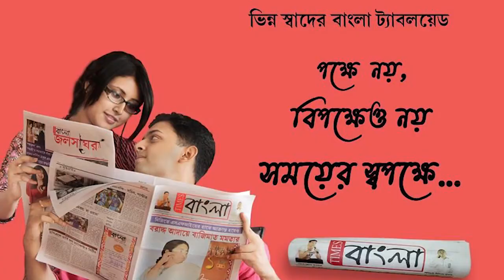হাতে গোনা আর কয়েকটা দিন বাকি,রংয়ের প্রতীক্ষায় মা দুর্গা